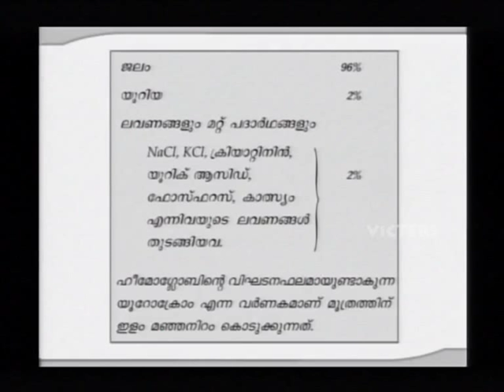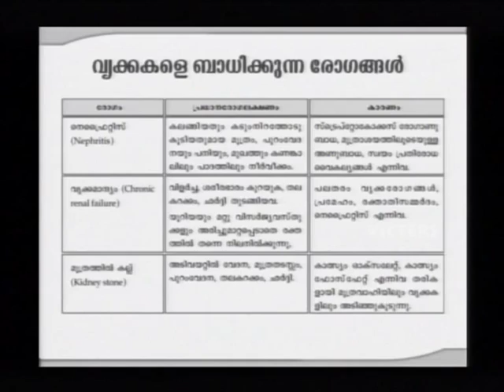SSLC Orukkam-Biology Part 21